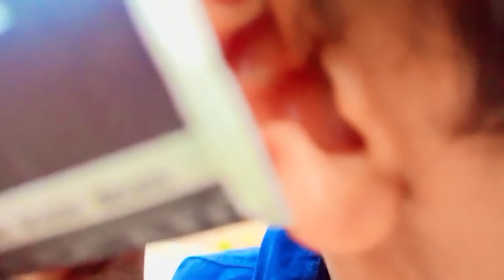World Biggest Cup Phone _Will It Work || दो डिस्पोजल कप से फोन कैसे बनाएं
World  Biggest Cup Phone _Will It Work || दो डिस्पोजल कप से फोन कैसे बनाएं || ‎@MR. INDIAN HACKER

दो डिस्पोजल कप से फोन कैसे बनाएं
World  Biggest Cup Phone _Will It Work
कप से फोन कैसे बनाएं
दो डिस्पोजल‌ से फोन कैसे बनाएं
डिस्पोजल से फोन कैसे बनाएं
कब से फोन कैसे बनाएं
एक फोन से दूसरे फोन की आवाज कैसे
एक डिस्पोजल कब से दूर चली स्कूल कब कितनी दूर आवाज जाएगी
बाल्टी से फोन कैसे बनाएं
वर्ल्ड कप टेबल जी फोन कैसे बनाएं
1 किलोमीटर दूर दो डिस्पोजल कब से आवाज कैसे लाएं
1 किलोमीटर दूर कब से फोन कैसे बनाया जाए

mahendrasainivlog
Mr Indian Hacker
new experiment in 2022
saste experiment
Mr Indian Hacker video
sunil saini
@Crazy XYZ
@Rajasthan tahabi
@MR. INDIAN HACKER
@Crazy XYZ
@The Experiment TV
@Experiment King
@Experimentar En Casa
@Baby Big Mouth Kids - Sing, Dance, Explore
@Experiment at Home
@Funk Explode

new experiment
new experiment 2022
experiment kaise karen kaun
experiment video viral kaise kare
experiment video upload karne ka Sahi tarika

Rajasthan tahabi

crazy xyz
The experiment Tv
experiment king
av experiment
mahendrasaini vlog
 experiment king
sunil saini vlog
sunil saini
new experiment
new experiment 2022

Rajasthan tahabi

Rajasthan tahabi India

हमारा चैनल आपके मनोरंजन के लिए बनाया गया है कृपया इसे वीडियो को फुलवा से टाइम करें और चैनल को सब्सक्राइब वीडियो को लाइक कर लेना इस तरह की न्यू और धमाकेदार वीडियो देखने के लिए